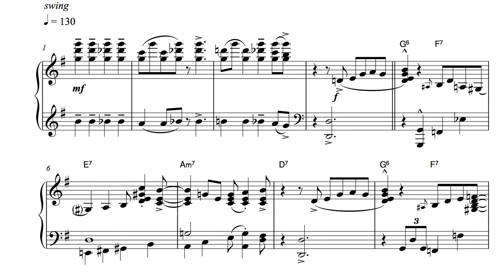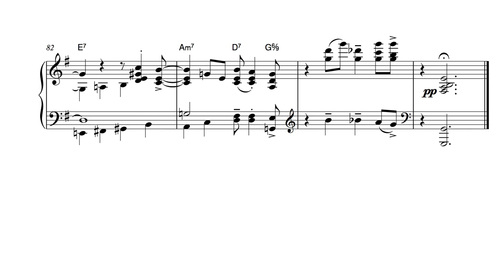sunglow swing (solo jazz piano sheet music)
"sunglow swing" composed and performed by Dirk Bleese

"jazz piano 5" are compositions from different jazz styles in an arrangement for the advanced pianist. They are taken from the last volume of DIRK BLEESE's "jazz piano 1-5", published by Universal Edition Vienna. Each arrangement consists of an introduction, a theme section and a notated improvisation. "jazz piano 1-5" are based on ten compositions arranged in five volumes according to the musical and piano technical requirements. They offer performance pieces for all ages and levels of difficulty from 1st student concerts to competition or exam entries, as well as ideas and instructions for improvisation, teaching and demonstration material for challenging jazz piano lessons. "jazz piano 1, 2 & 3" start from the very first piano playing and contain small performance pieces, finger and rhythm exercises and improvisation instructions. "jazz piano 4" contains performance pieces and harmonic-formal studies for the intermediate level of playing.

You can purchase every single song from "jazz piano 5" and each of the five volumes